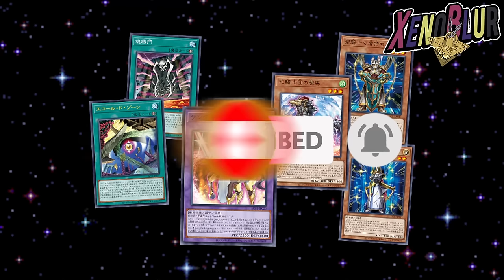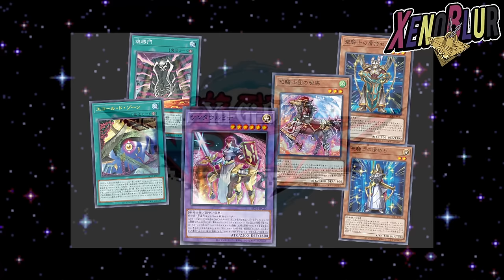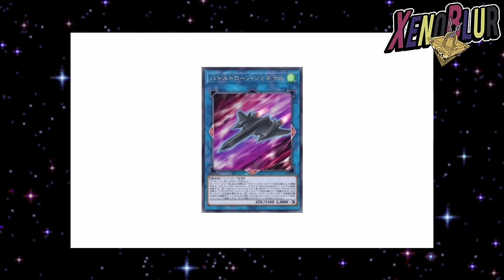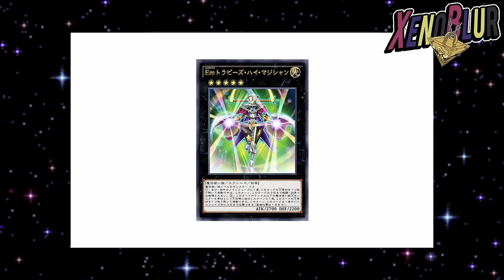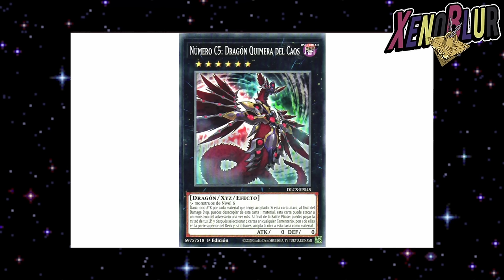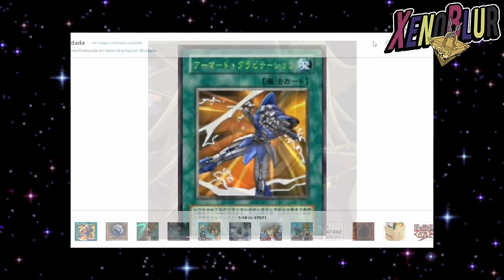CARTAS ANIME!! ANIMATION CHRONICLE 2024 PREDICCIONES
Predicciones para la caja de Animation Chronicles 2024